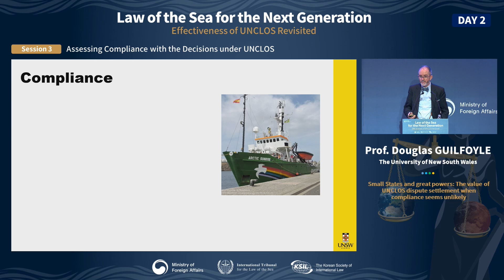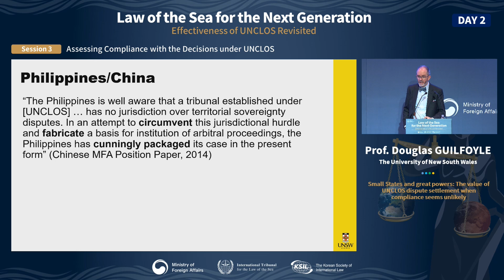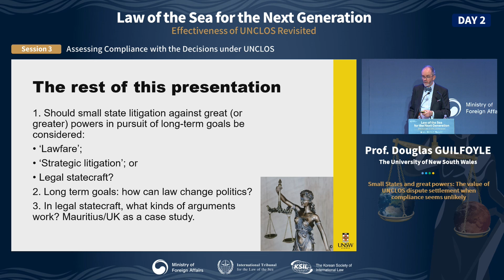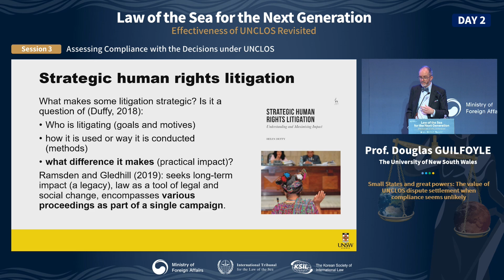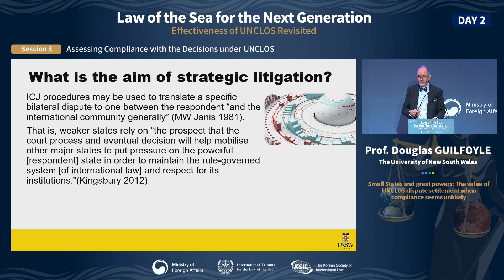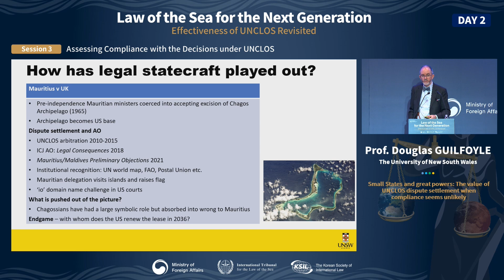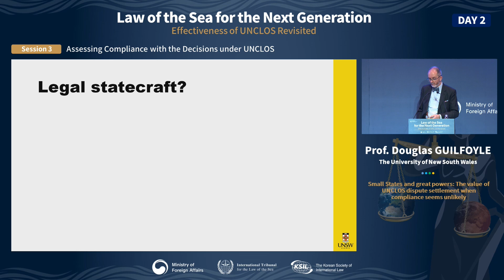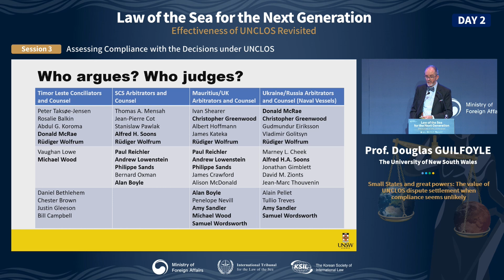[7th ICLS] Session 3 | Prof. Douglas GUILFOYLE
[Small States and great powers: The value of UNCLOS dispute settlement when compliance seems unlikely]
Prof. Douglas GUILFOYLE | The University of New South Wales